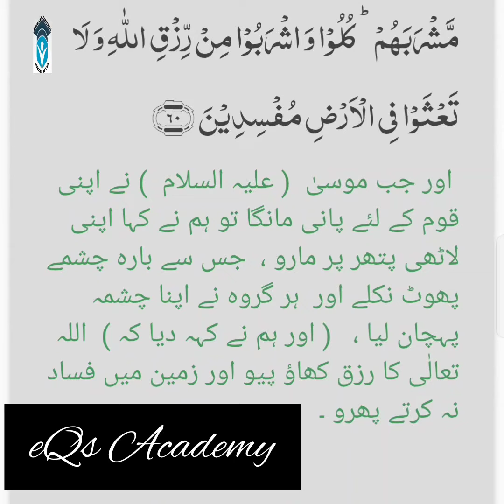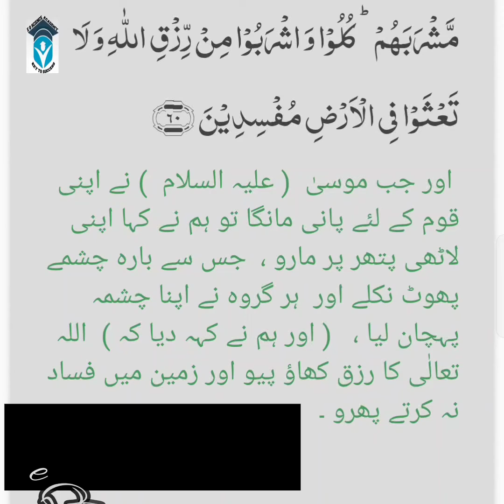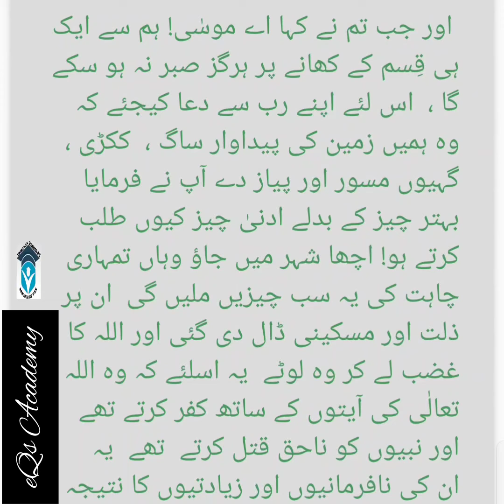سورة البقرہ رکوع نمبر 7 ترجمہ کے ساتھ